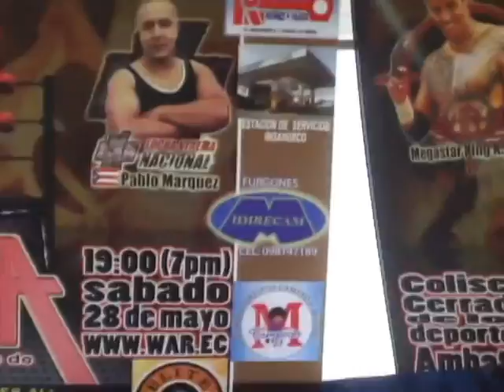Ricky Glamour habla a Pablo Marquez.avi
El luchador exótico del Ecuador, Ricky glamour, da unas palabras a Pablo Marquez, el primer Ecuatoriano en luchar en WWF y Japón, en la empresa Michinoku Pro Wrestling, previo a su combate en el evento Atangana 2011: Fuego en el Ring